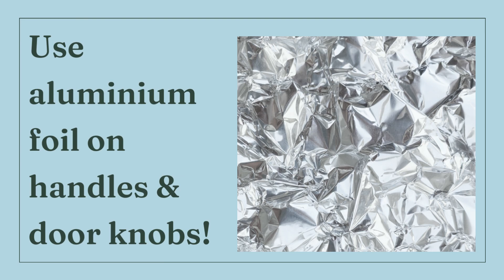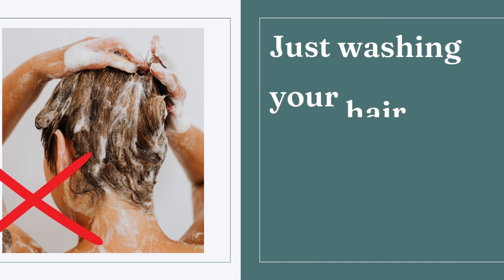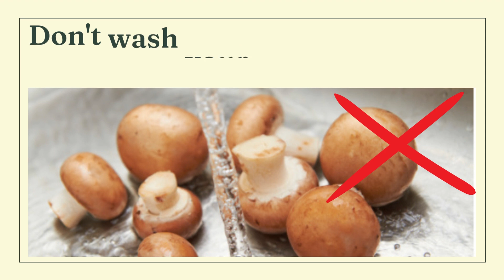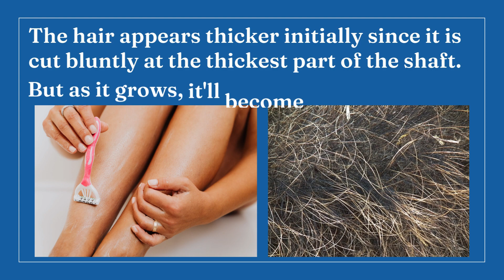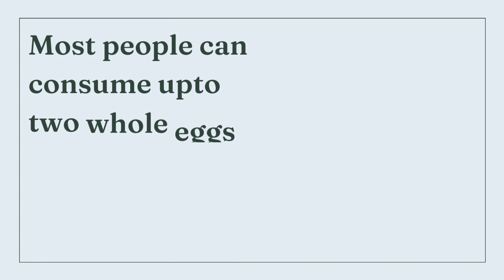11 BIGGEST MYTHS OF DAILY LIFE BUSTED!! 😲mythsbusted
Unveiling the truth behind everyday myths!
🕵️‍♂️ Join us in this eye-opening video where we debunk common myths that have been misleading us for years.
💡 Get ready to challenge what you thought you knew and embrace evidence-based facts for a more informed perspective on everyday life!
🌟 From debunking cooking myths to unraveling misconceptions about health, technology, and more, this video is going to set the record right on many facts!